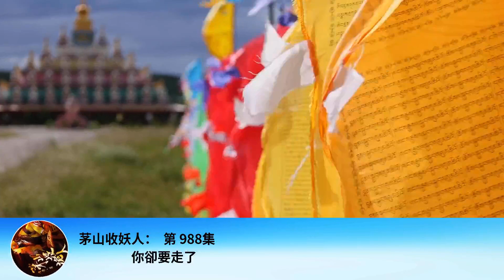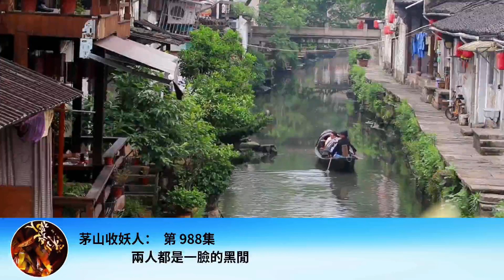茅山收妖人： 第 988集